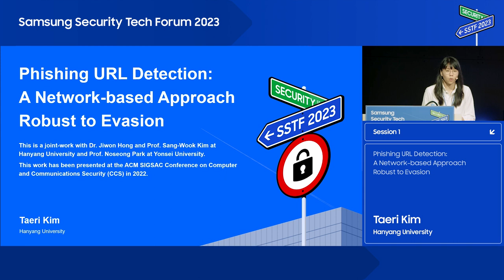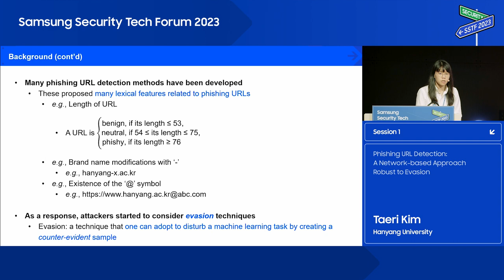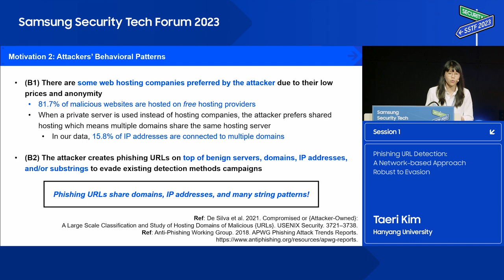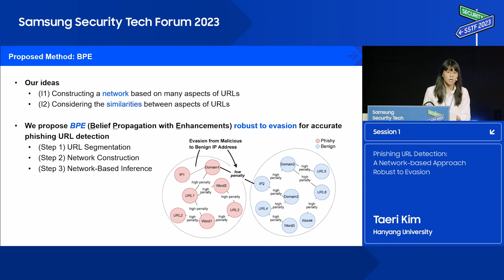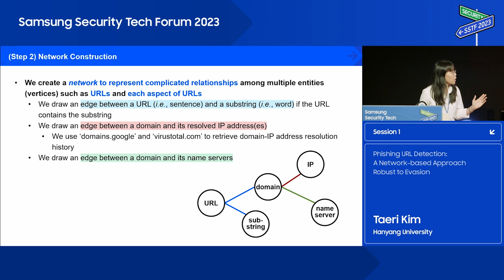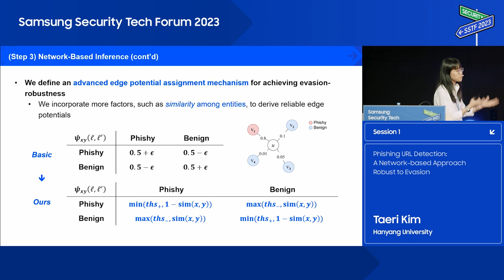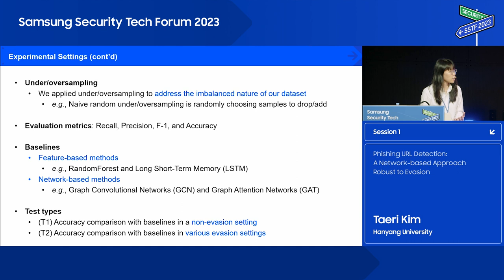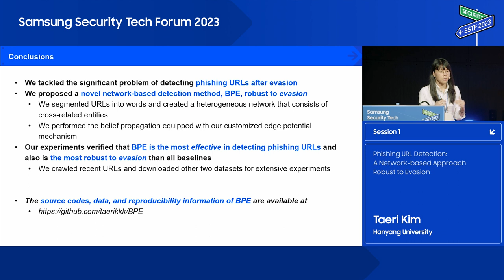[Session 1] Phishing URL Detection: A Network-based Approach Robust to Evasion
Taeri Kim, Hanyang University

Phishing URL Detection: A Network-based Approach Robust to Evasion
Many cyberattacks start with disseminating phishing URLs. When clicking these phishing URLs, the victim's private information is leaked to the attacker. There have been proposed several machine learning methods to detect phishing URLs. However, it still remains under-explored to detect phishing URLs with evasion, i.e., phishing URLs that pretend to be benign by manipulating patterns. In many cases, the attacker i) reuses prepared phishing web pages because making a completely brand-new set costs non-trivial expenses, ii) prefers hosting companies that do not require private information and are cheaper than others, iii) prefers shared hosting for cost efficiency, and iv) sometimes uses benign domains, IP addresses, and URL string patterns to evade existing detection methods. Inspired by those behavioral characteristics, we present a network-based inference method to accurately detect phishing URLs camouflaged with legitimate patterns, i.e., robust to evasion. In the network approach, a phishing URL will be still identified as phishy even after evasion unless a majority of its neighbors in the network are evaded at the same time. Our method consistently shows better detection performance throughout various experimental tests than state-of-the-art methods, e.g., F-1 of 0.891 for our method vs. 0.840 for the best feature-based method.